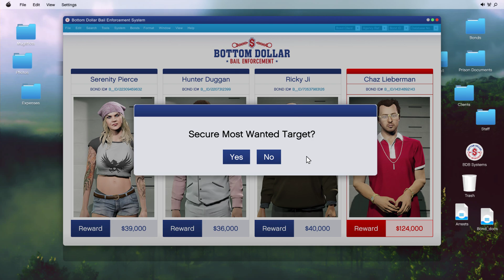Grand Theft Auto V Online - TODAY'S Most Wanted - Chaz Lieberman (October 4, 2024)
Oops! Forgot to hack the first cell site! LOL